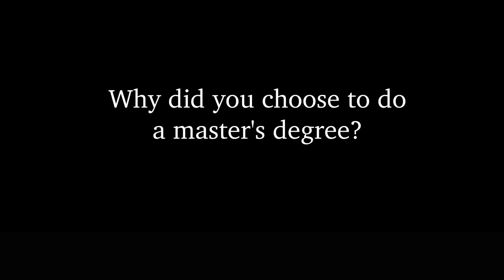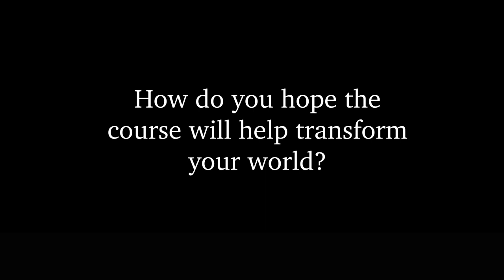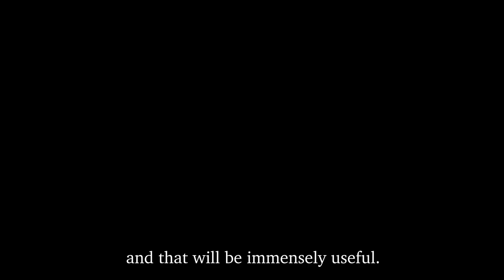Student insights into doing an IDS MA in Power, Participation and Social Change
Kalyan Tanksale joined IDS to study an MA in Power, Participation and Social Change. In this candid interview he tells us how he came to be here, what it’s like to study at IDS, and his hopes for the future.